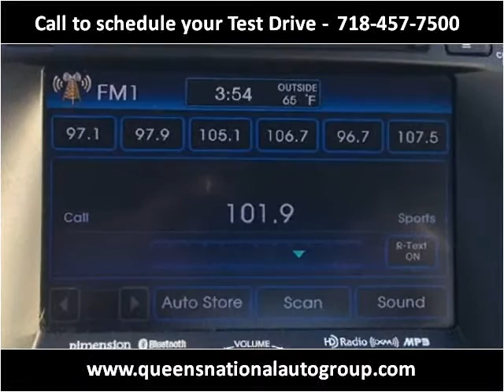2013 Hyundai Sonata Used Cars Woodside NY